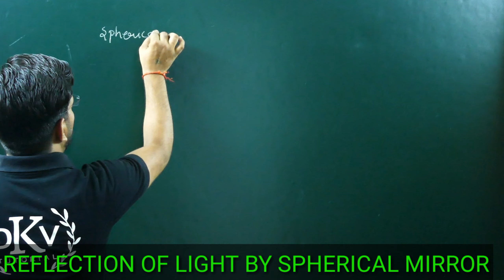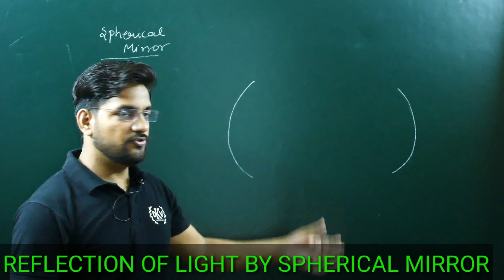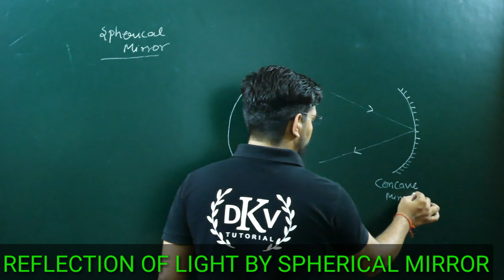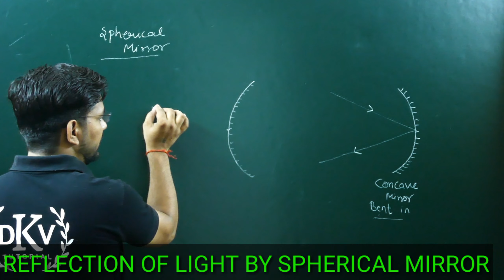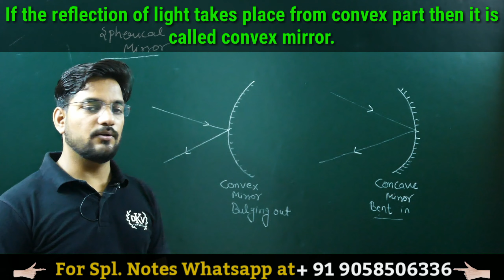WHAT ARE SPHERICAL MIRROR|| CONCAVE MIRROR ||CONVEX MIRROR ||REFLECTION OF LIGHT ||10 CLASS PHYSICS